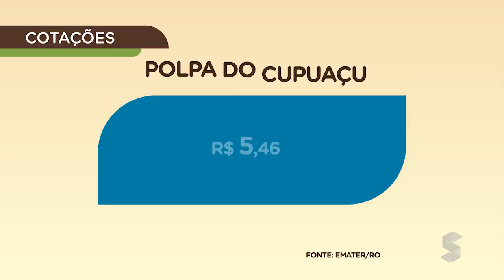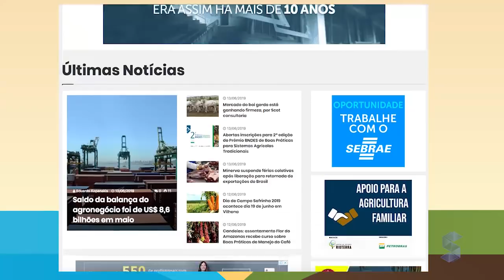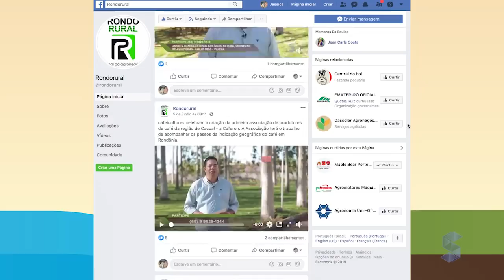sic rural site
Sic Rural sempre com histórias do homem do campo, confira nesta edição:
o Idaron está capacitando médicos veterinários que atuam com os pecuarista do estado. A historia da dona Maria José  que mora no município de Rolim de Moura interior de Rondônia, ela cultiva hortaliças há 13 anos junto com a família. Demanda por carne de cordeiro vem aumentando a produção. Na culinária rural, dona Lene vai ensinar a fazer o caruru um prato tipico do Pará.